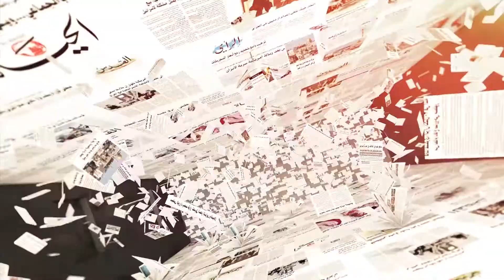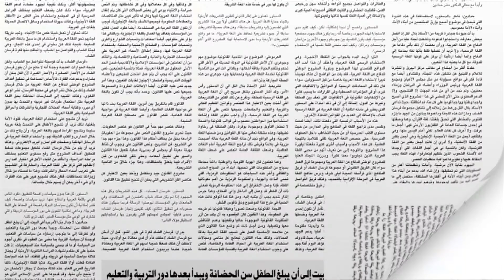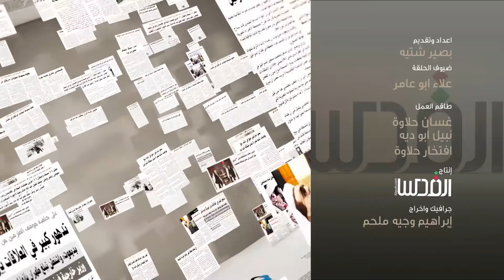شاهد | خبير في العلاقات الدولية : انتفاضة فلسطينية ثالثة مرتقبة | الصحافة في اسبوع